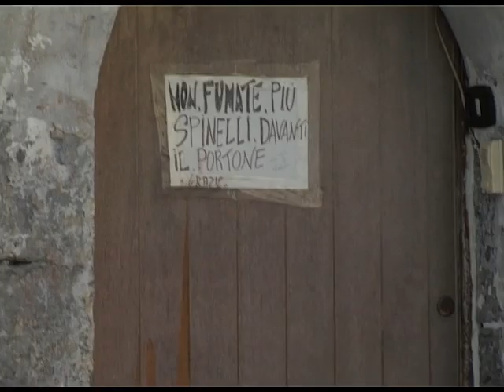Camorra, pregiudicato ucciso a Napoli in via Sanità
Un pluripregiudicato è stato ucciso a colpi di pistola la scorsa notte nel rione Sanità, nel centro di Napoli. L'uomo era a bordo di un'auto in piazza Sanità, quando è stato avvicinato dai killer. È stato soccorso da sconosciuti che lo hanno portato all'ospedale Vecchio Pellegrini, dove è morto poco dopo il ricovero.

 La vittima è Giuseppe Nacarlo, di 28 anni, di Napoli, noto alle forze dell'ordine per precedenti per rapina e lesioni.

 È stato raggiunto da proiettili alla testa, al torace e a una mano. Gli investigatori della Squadra Mobile della Questura, intervenuti sul posto, hanno trovato quattro bossoli di una pistola semiautomatica e stanno ora ricostruendo le fasi del delitto, avvenuto intorno alle 3 della scorsa notte.

 Secondo le prime ricostruzioni, Nacarlo era a bordo di una «Smart» nella zona di piazza Sanità. Non è ancora chiaro se l'auto stava camminando a bassa velocità o, come riferito da fonti investigative in un primo momento, era parcheggiata nella stessa piazza. I killer si sono avvicinati e hanno sparato facendo perdere subito le tracce.